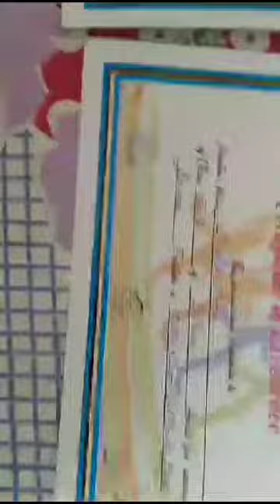APS l Annual sports day, ⛹️🤾new vlog#newvideo Ruhi Nayara vlogs 🙂